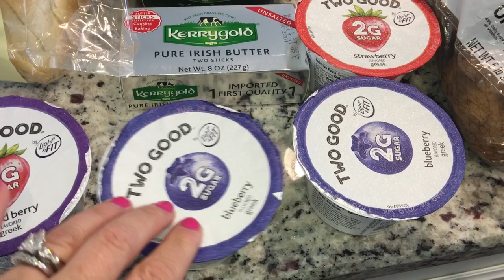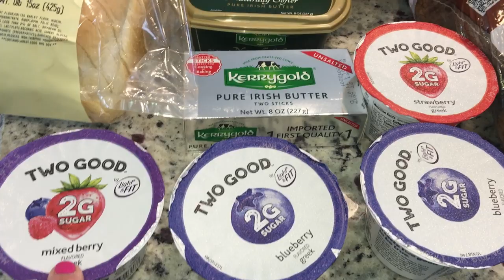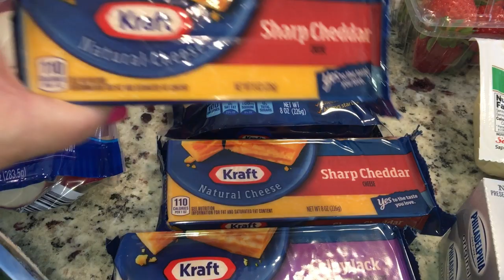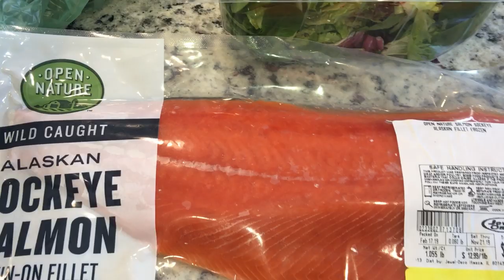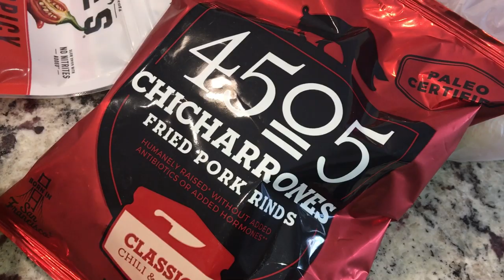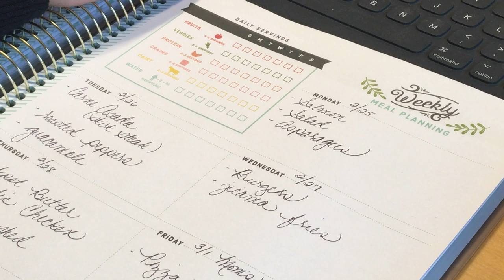KETO GROCERY HAUL / BUDGET FRIENDLY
Welcome Back Lovelies! This week I went back to Walmart for my Keto Grocery Haul and their prices made it budget friendly! Walmart and my local grocery store Jewel-Osco had great sales this week! Don’t forget to stay till the end as I show you my Meal Plan as well! No Keto police, this is what works for me and my Keto journey. I’ve lost 58 lbs in 5 months! 💋💋💋

Thank you as always for watching and keeping your comments positive! 💋💋

Keto Products That are Staples in My Kitchen:

Bob’s Red Mill Almond Flour
NOW Organic Erythritol
Simply Organics Pure Vanilla Extract
Clabbers Girl Baking Powder

DEBRA15

I N S T A G R A M : debra_gabriella - Home Decor & Lifestyle
I N S T A G R A M : Ketohealthyme - Keto & Halthy Me Journey

PRODUCTS USED OFTEN AND ON MY IG CLEAN WITH ME’S:

Mrs. Meyer’s Cream Cleanser
Weiman Stainless Steel Cleaner
Method Wood Polish
Method Anti-Bac Cleaner
Microfiber Cleaning Cloths
Bona Mop Hardwood Floors